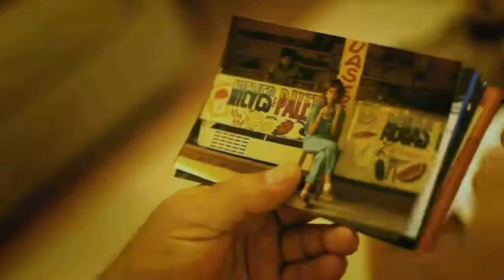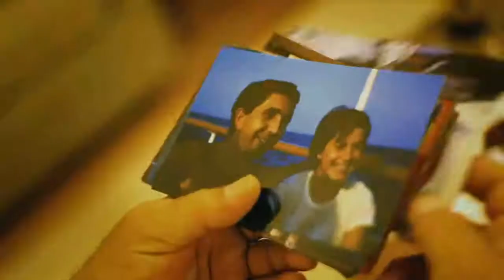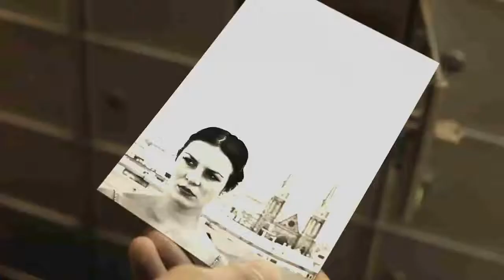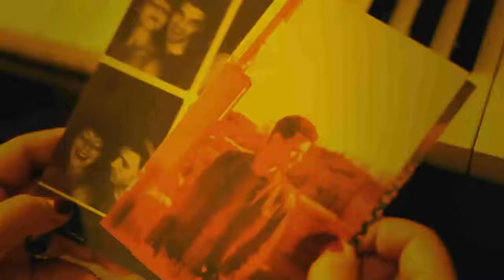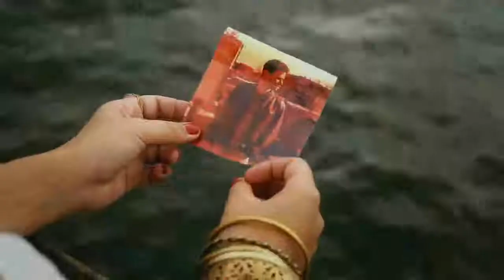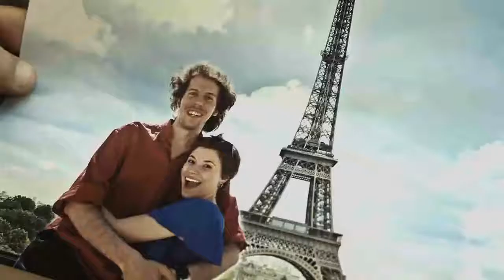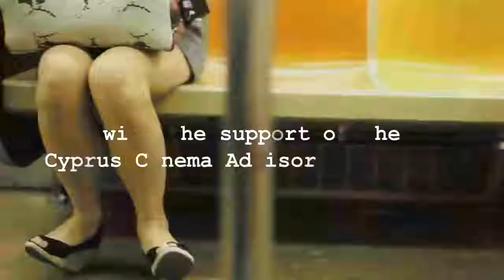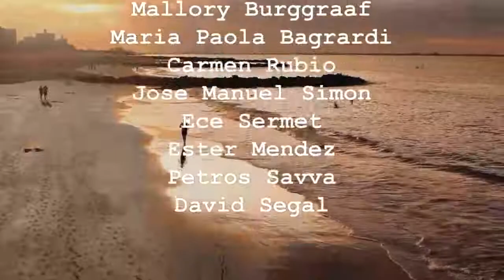Love Is Not Enough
The story of a lonesome hitman who falls for one of his victims.
With: Alex Malaos, Laura Kamin, Stefani Charitou, Angelo Niakas, Stephanos Stephanou, Deeksha Bhatia, Tian Cheng and David Wenzel.
Directed by Alex Ioannou.